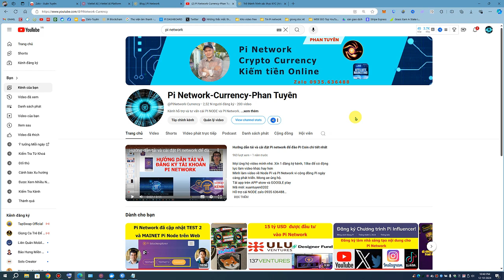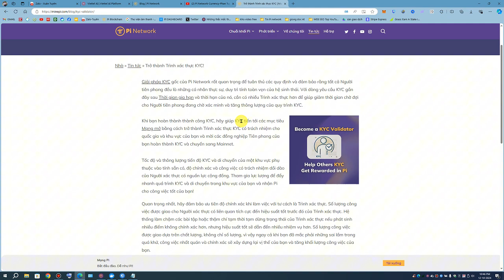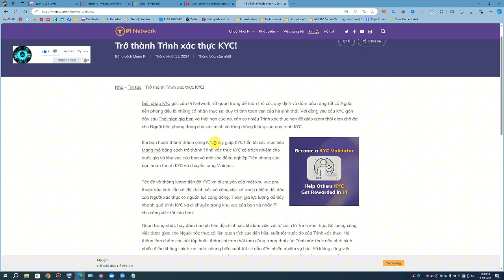Pi Core Team tuyển dụng người KYC và Đẩy nhanh Quá trình KYC của PIONNER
Nội Dung:
1. Giải pháp KYC gốc của Pi Network rất quan trọng để tuân thủ các quy định và đảm bảo rằng tất cả Người tiên phong đều là những cá nhân thực sự, duy trì tính toàn vẹn của hệ sinh thái. Với dòng yêu cầu KYC gần đây sau Thời gian gia hạn và thời hạn của nó, cần có nhiều Trình xác thực hơn để giúp giảm thời gian chờ đợi cho Người tiên phong đang chờ xác minh và tăng thông lượng của quy trình KYC.

2. Khi bạn hoàn thành thành công KYC, hãy giúp KYC tiến tới các mục tiêu Mạng mở bằng cách trở thành Trình xác thực KYC có trách nhiệm cho quốc gia và khu vực của bạn và mời các đồng nghiệp Tiên phong của bạn hoàn thành KYC và chuyển sang Mainnet.
THÔNG TIN HỖ TRỢ PI NODE
Link group PI NODE - PI NETWORK Quảng Đà
Tải app trên APP store và GOOGLE play
Mã mời: xuantuyen0202
Tư vấn và Hỗ trợ cài NODE PI: Zalo 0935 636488
AE không hiểu cứ ib cho mình, mình sẽ giải đáp tất cả.
Mong ae ủng hộ kênh mình nhé.
Cám ơn các bạn đã ủng hộ mình nhé